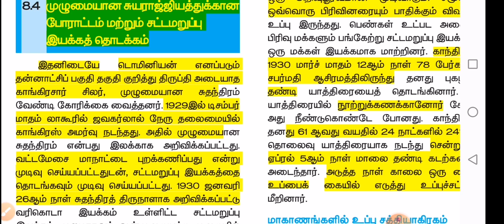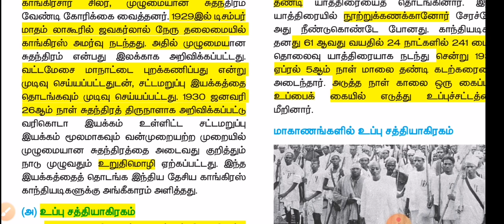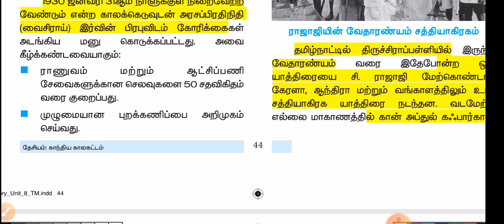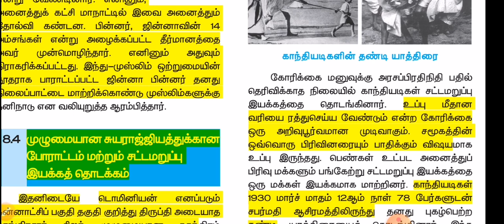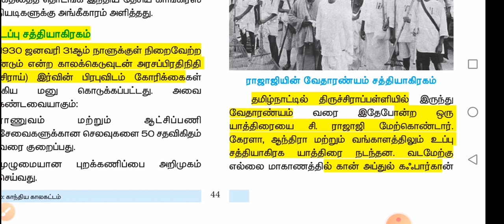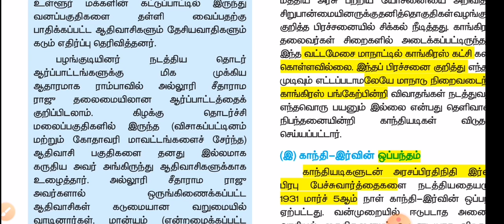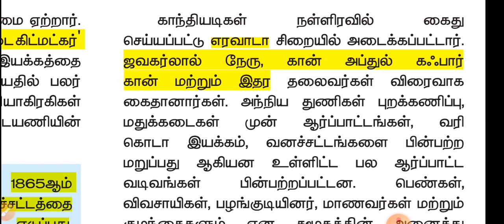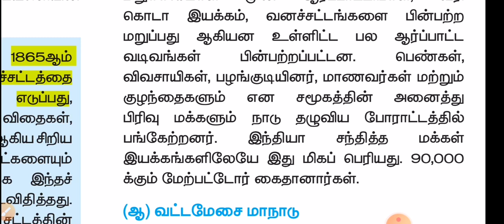சட்ட மறுப்பு இயக்கம்(காந்திய காலகட்டம்)